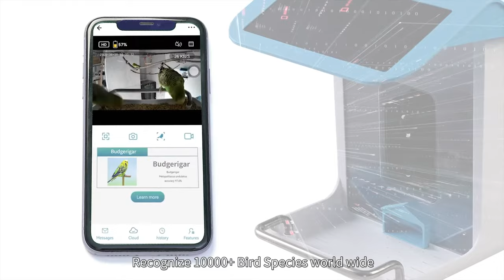Solar Smart Bird Feeder with Camera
Exquisite outdoor smart bird feeder with camera,which can automatically sense birds, when bird comes,you will receive a notice of the visit in real time. Never miss any bird that visits you.

Features:
Emulational bird house design with camera, 2.5L large capacity container can store enough food, transparent box design can see the food inside to attract the bird attention.
Made of IP65 waterproof material with sturdy stand to offer a place for birds from sunlight and rain.  Bottom drainage holes design for easy drainage.
Solar panels can offer stable power for bird, built-in 5200mAh large battery can run for about 4-6 months,it will alarm at low battery in real-time.
Automatically senses and detect bird with 1080P HD camera, 120°wide angle allow you to monitor the arriving birds during the day and night, built-in microphone allows you to listen to the birds.
APP control, Compatible with Google Home Smart Lift APP by controlling camera to watch the status of the bird in real time for taking photo and video.
Powerful bird recognition system and bird species database can accurately recognize different bird species by leading AI algorithm.
Smart bird feeders have device sharing function and support 3 phones to watch online at the same time(Only Supports 2.4G WIFI). Upload photo and video to cloud to share with your friend and family.

Specification:
Material: ABS
Color: Blue
Capacity: 2.5L
Battery Capacity: 5200 MAh Lithium Ion Battery
Power Supply: DC 5V 2A
Power Consumption: 2W
Battery Life: 4-6 months
Operating Temperature: -5℉ to 120℉（-20.5℃ to 48.5℃)
Charging Solar: Included Micro USB cable
Pixel: 200 Megapixel 1080P
Viewing Angle: 120°
Night Visual Range: 8m
WIFI Connection: 2.4GHz
Item Size: 28 * 24 * 22cm/ 11 * 9.5 * 8.7in
Weight: 1240g/ 2.73in